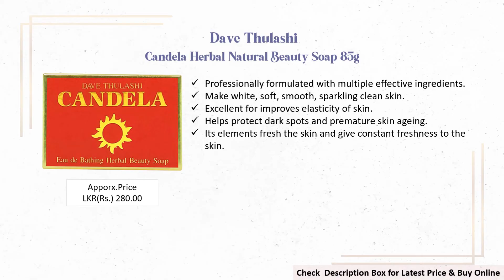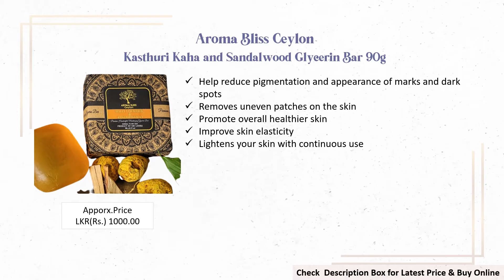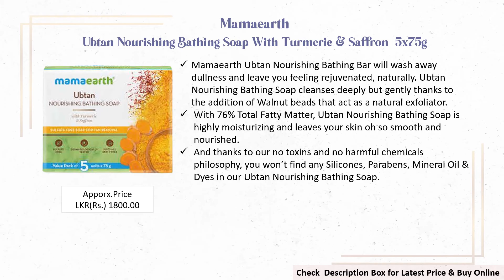10 Best Soaps For Skin Brightening and Whitening In Sri Lanka With Price 2023 | Only Body | Glamler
02. Kojie San Skin Lightening Soap
10. Dave Thulashi Candela Herbal Natural Beauty Soap